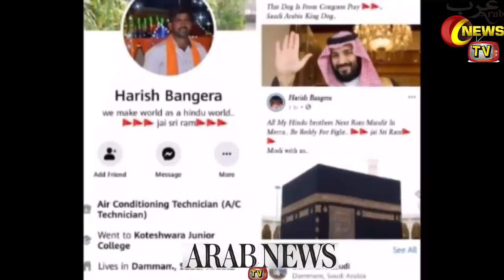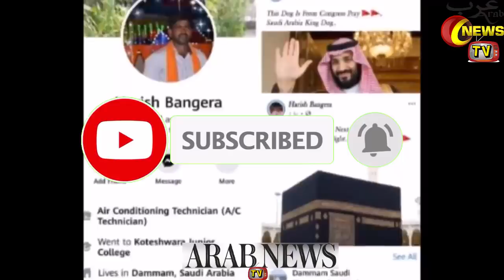Hindus Were Publicly Beheaded In Saudi Arabia | Saudi Arabia Seeks Death Penalty For Suspects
Hello Friends In Today's Video I Will Tell You About Hindus Were Publicly Beheaded In Saudi Arabia | Saudi Arabia Seeks Death Penalty For Suspects | In Hindi Urdu

|Saudi Arabia Riyal Exchange Rate Today| |22 May 2020| |Today Riyal Exchange Rate All Countries| |Arab News TV|